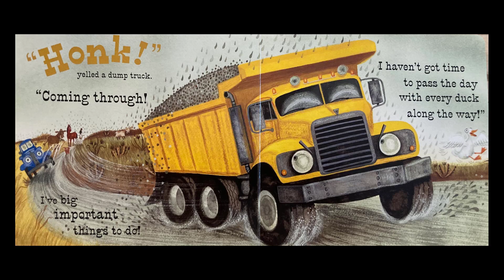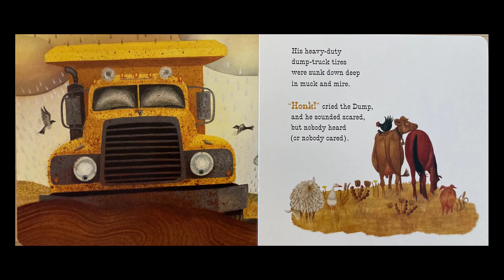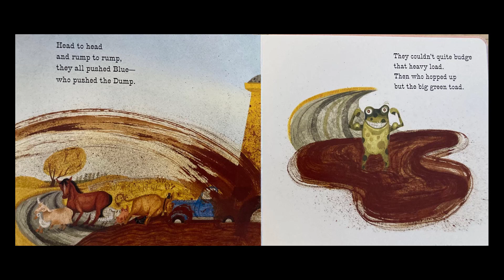Little Blue Truck | Children's read aloud book | bedtime story time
Little blue truck read aloud for kids at story time or bedtime. This friendly little blue truck is everyone's favorite and always willing to lend a helping hand.